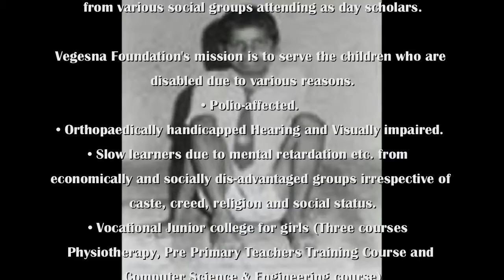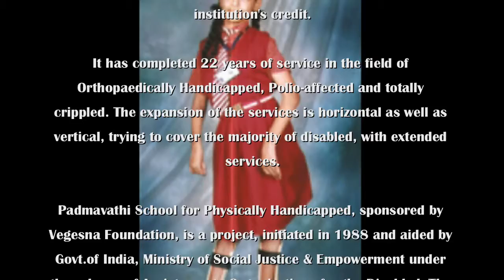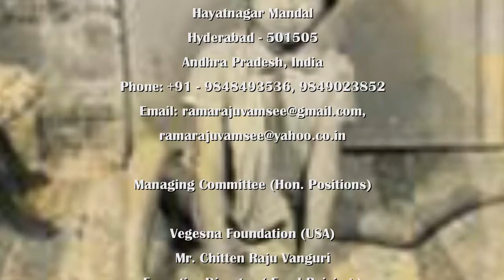TAGC, TTA, CATS, SAPNA & YEDAVALLI FOUNDATION PRESENT TELUGU HITS: RAMANA: KRISHNA MUKUNDA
TAGC, TTA, CATS, SAPNA & YEDAVALLI FOUNDATION
PRESENT
TELUGU GOLDEN HITS
8TH GHANTASALA AARADHANA MAHOTSAVALU
5TH S.P. BALU SANGITHOTSAVAM
FOR THE BENEFIT OF VEGESNA FOUNDATION

"KRISHNA MUKUNDA MURARI
P.V. RAMANA